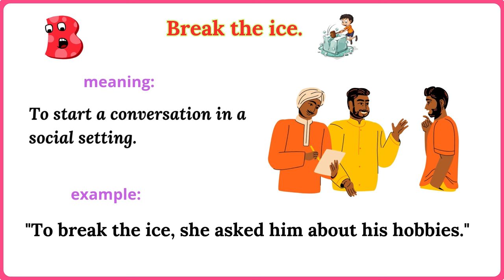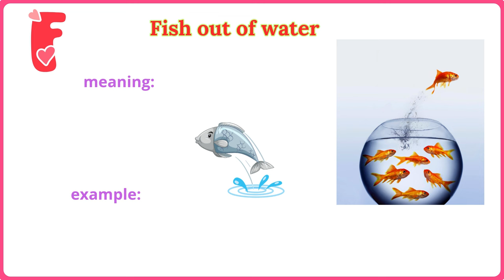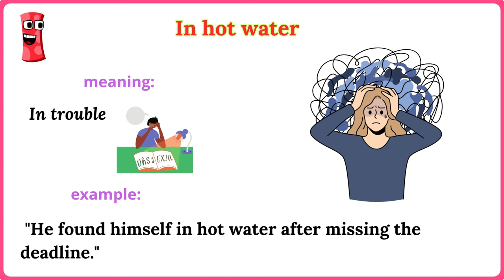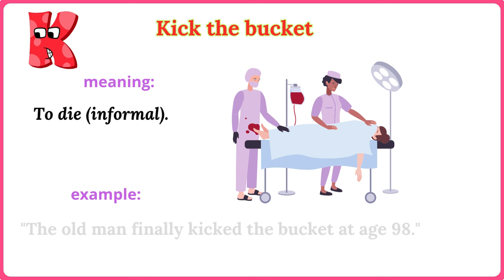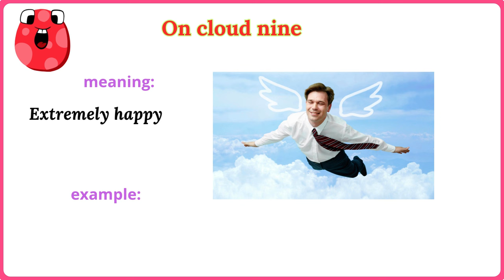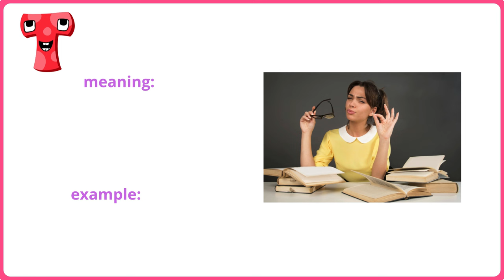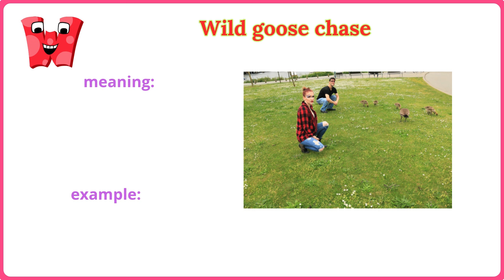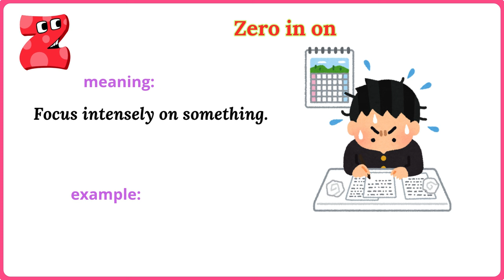Lesson 160: A-Z Idioms Explained! Learn Common English Idioms with Examples | A Complete A-Z Guide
Welcome to our latest lesson on common English idioms! In this video, we’ll explore an idiom for every letter of the alphabet, complete with simple meanings and practical examples to help you understand and use them effectively. Whether you're learning English for fun, school, or professional growth, these idioms will make your conversations more fluent and natural. From A to Z, each idiom comes with an easy-to-understand definition and an example sentence to see how it works in real life. Perfect for both beginners and advanced English learners!

Video Highlights:

An idiom for each letter from A to Z
Simple meanings for each idiom
Real-life example sentences to improve usage
Fun way to expand your English vocabulary!
Watch now to make your English more colorful and expressive!

English idioms A-Z
Common English idioms with meanings
English idioms explained
Idioms for beginners
Idioms and phrases in English
Fun idioms in English
Idiom examples
Improve English vocabulary
Idioms for English learners
Learn English expressions

You can watch:
60 Body movement Verbs